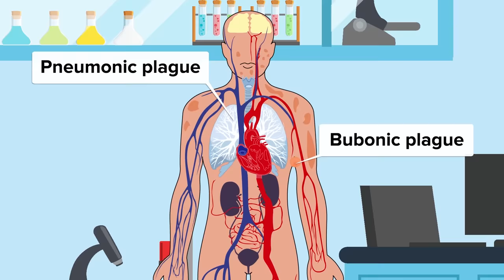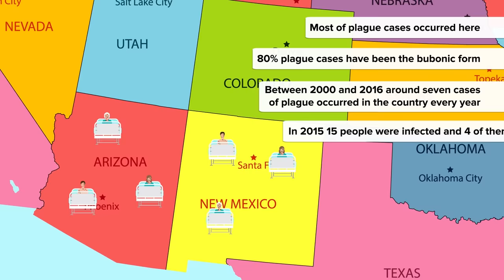Could the Black Death (The Plague) Happen Again?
Could the black death happen in the modern time? Why did the plague happen in the first place?